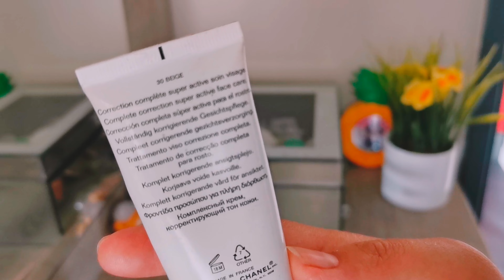My Everyday Makeup Routine🧏 / Face Reveal 😱 /Izza Haider Vlogs